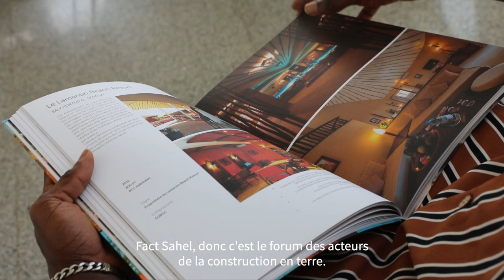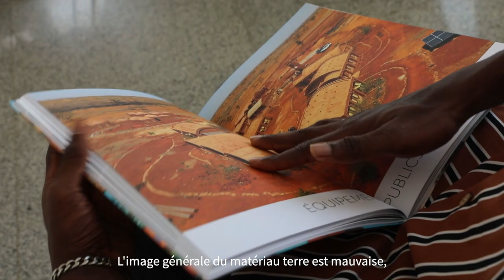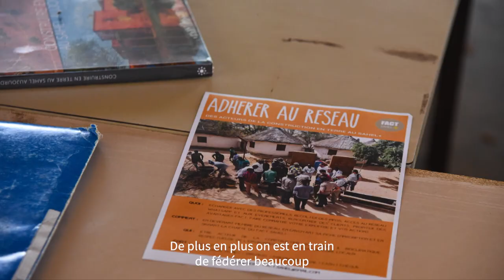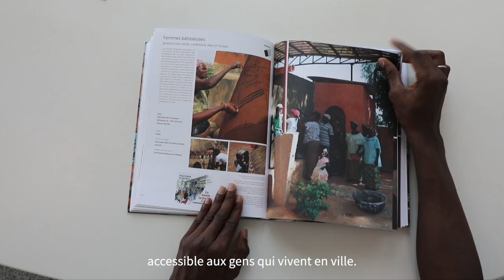L'association Fact Sahel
Fédérer les professionnels de la construction terre au Sahel